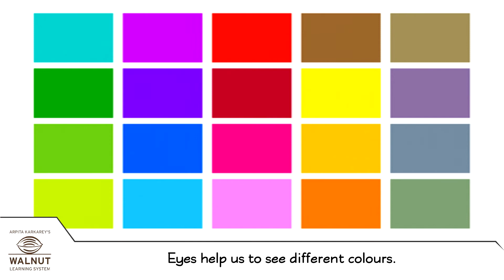3 Science - Sensory Organs - Eyes